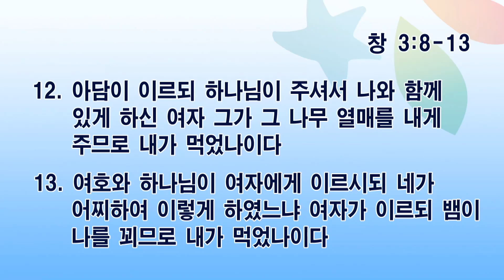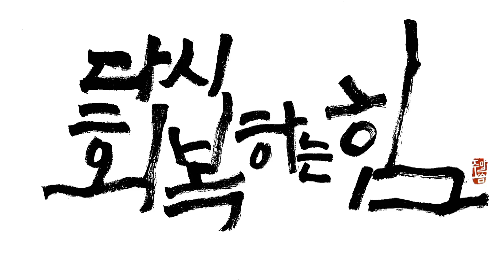[오산침례교회] 김종훈 목사 / 다시 회복하는 힘 / 창 3:8-13 / 2021.07.04.